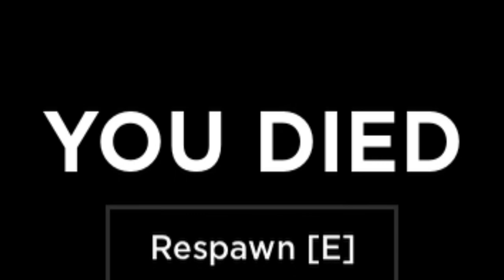Criminality - Travel Back In Time.. | Roblox | Old Criminality + Criminality V1.3.1 {MIX}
It would be great to have old crim back, not gonna lie. Enjoy!